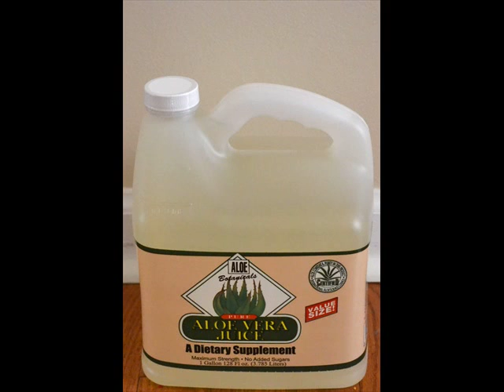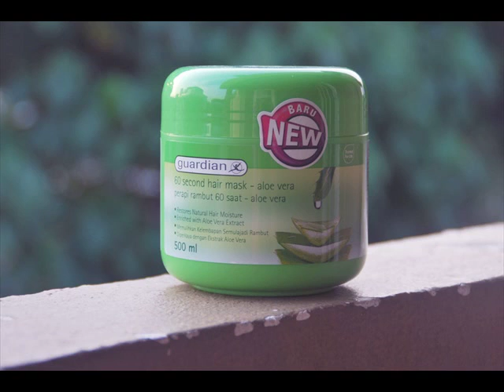How To Make Your Hair Grow Faster Natural Hair